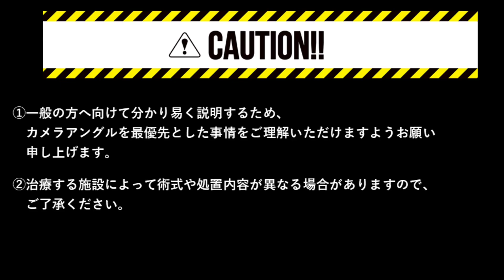【Orthodontics】Wire replacement procedure in orthodontic treatment |歯列矯正|ワイヤー交換の処置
00:00 opening　オープニング
00:18 Remove the ligature　 結紮線を外す
02:54 Remove the wire　ワイヤーを外す
03:24 Remove coloring with ultrasonic scaler　超音波スケーラーで着色を落とす
07:33 Dental floss　デンタルフロス
08:02 Brush  ブラシ
10:25 Attach the wire　ワイヤーを装着
12:46 Wire ligation　ワイヤーの結紮
17:33 Attaching the hook　フックの装着
18:16 Tieback　タイバック

This video shows wire replacement procedure in orthodontic treatment .
I took a picture of the staff training (the subject and the operator are our staff).

表側のワイヤー矯正のワイヤーの交換の手技です。
スタッフ研修（被写体及び術者は当院のスタッフ）の様子を撮影しました。

‹関連動画›
♦【歯列矯正を始める方へ】大人の矯正費用、値段、期間、矯正器具の種類、治療の流れを矯正歯科医が解説

♦【eライン・口ゴボ】口元の悩み│Ｅライン、ゴボ口のデメリット・原因・治療方法を矯正歯科医が解説

♦【抜歯矯正】歯を抜く歯列矯正の適応症、抜歯の痛み、費用、注意点、Eラインについて矯正歯科医が解説

♦【知っておきたい非抜歯矯正】歯を抜かない歯列矯正の治療法、適応症、リスクについて矯正歯科医が解説

♦【矯正歯科医がアンカースクリューを解説】特徴、痛み、費用、成功率について

神奈川県川崎市の矯正専門歯科「新川崎おおき矯正歯科」